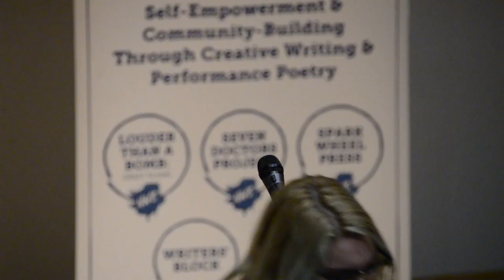Louder Than a Bomb Great Plains, 2017, Semi-Final 3